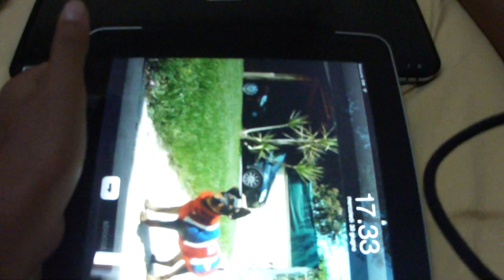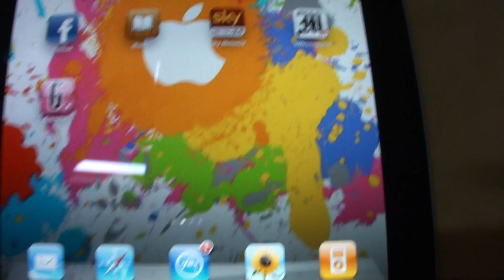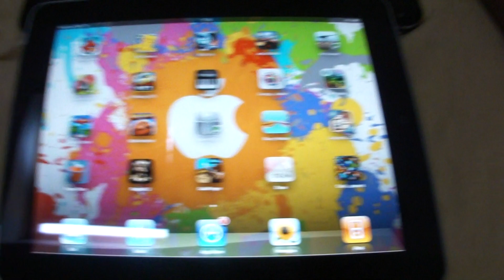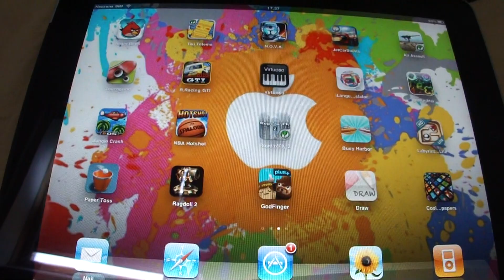Apple iPad Review ITA